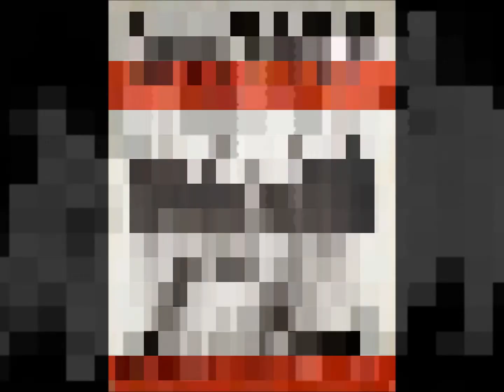PAUL STAINES sings BITS AND PIECES tribute to The Dave Clark 5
my version of the Dave Clark 5 hit